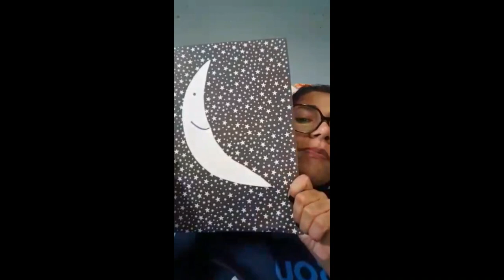Hora da História - Os Amigos Não Se Abandonam